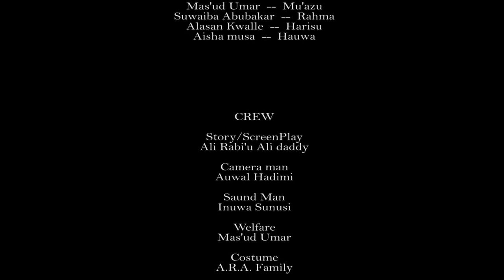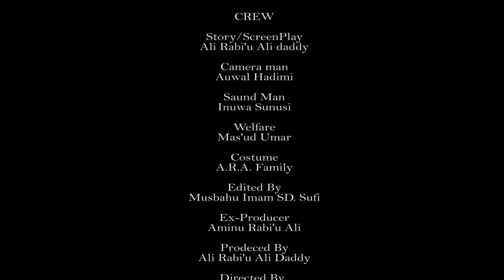MIJIN AURE Episode 2 best Hausa marriage serial drama {Ali Daddy}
An shirya film din akan ZAMANTA KEWAR AURE mata agidajensu na AURE Yadda suke nisha dantar da mazajensu tabanga rori daban daban.